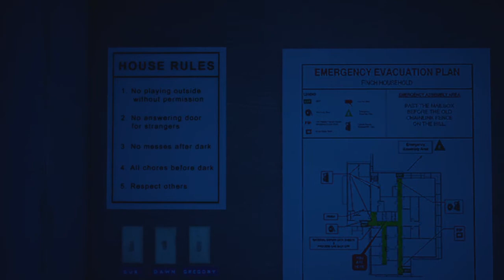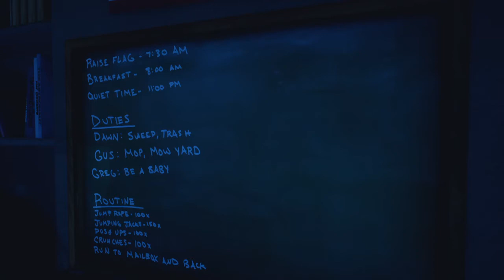What Remains of Edith Finch - Part 7 Gus' Story